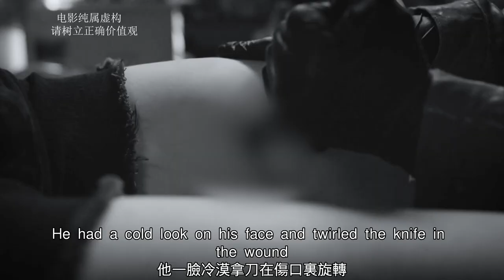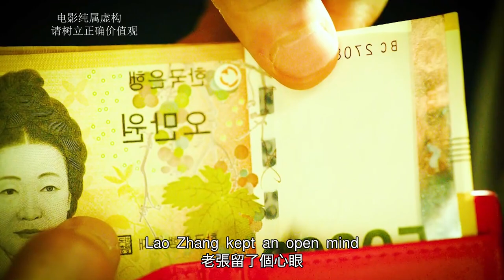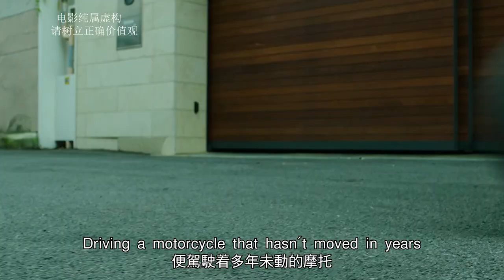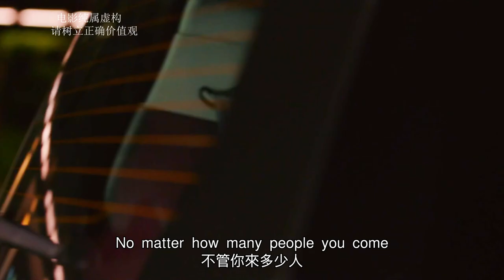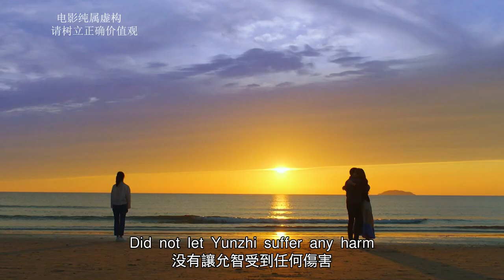【汪哥】韓國最大高官喜歡年輕女孩，盯上殺手侄女，遭到殺手報復！